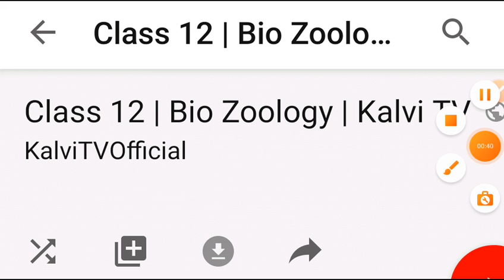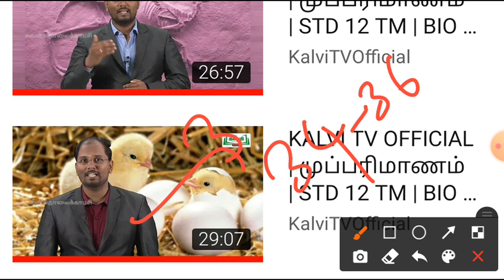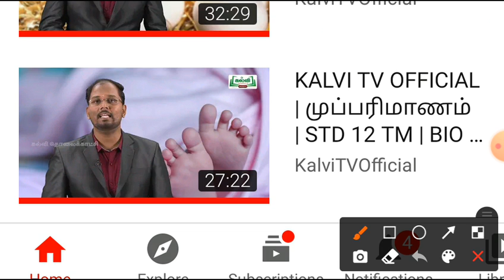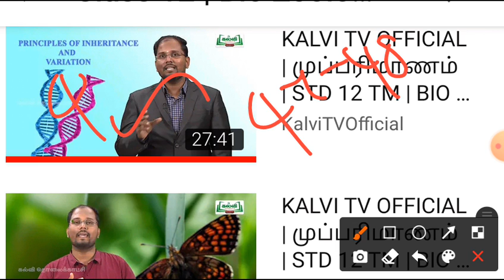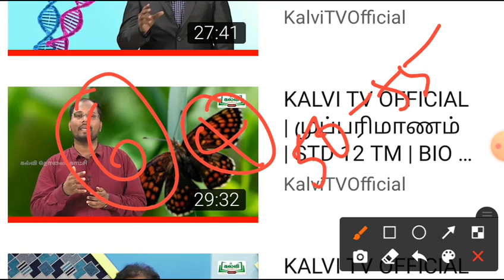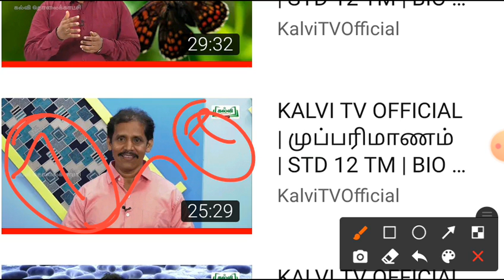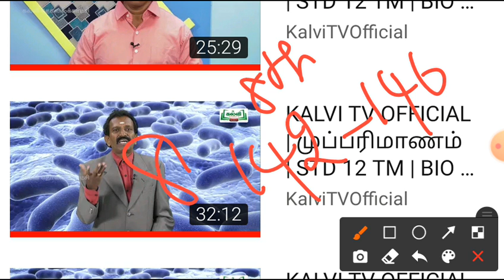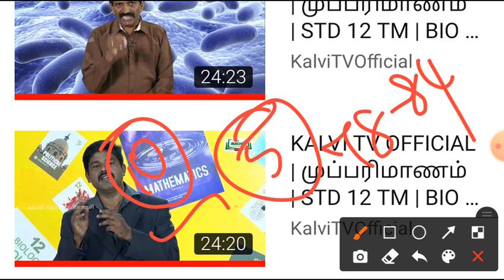12th Biology(biozoology) important lessons in kalvi tv videos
12th biobotany chapter 2 part 1

12th biobotany chapter 2 part 2

12th biobotany chapter 2 part 3

12th biobotany chapter2 part 4

12th Biobotany chapter 2 part 5

12th biozoology chapter 4 study plan 1

12th biozoology chapter 4 study plan 2

12th biozoology chapter 4 study plan 3

12th biozoology unit1 study plan 1 (2,3 marks, onewords)

12th biozoology unit1 study plan 2(2,3 marks, onewords)

12th biozoology chapter 1 book in questions